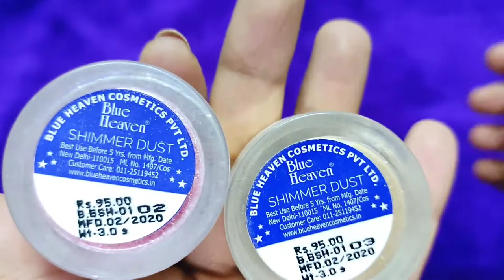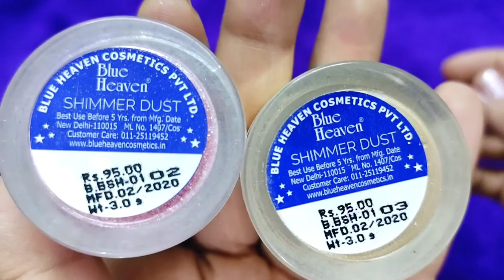Blue Heaven Shimmer Dust Powder, How To Use Shimmer Dust Powder In Different Ways/Eyeshadow, Highli.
Blue Heaven Shimmer Dust Powder, How to Use Shimmer Dust Powder In Different Ways/Eyeshadow,Highlighter.Blue Heaven